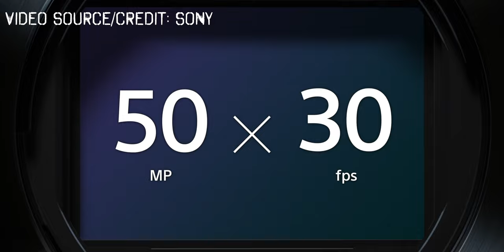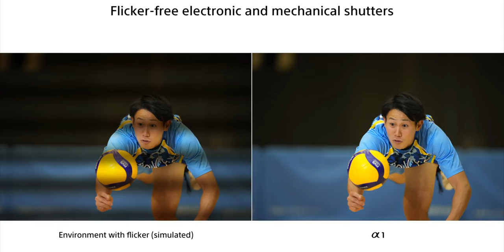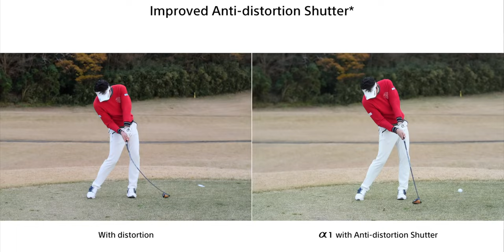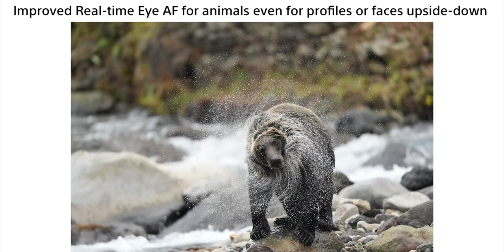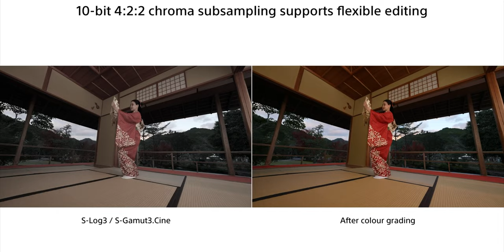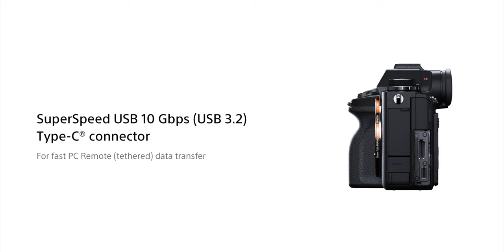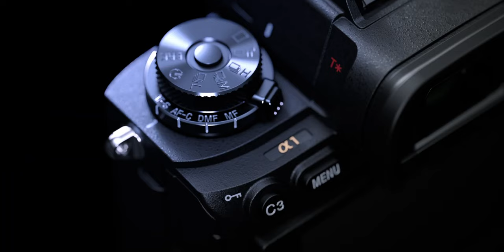$6500 for NO FLIP SCREEN?? Sony Alpha 1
The new Sony Alpha 1 was just announced today, and WOW, this seems to be a MONSTER of a camera!! At $6500, is it for you? Or should you look at something like the R5?

Gear used for my videos:

Lighting:
📌 GODOX SL60W LED VIDEO LIGHT
📌 GLOW EZ 28" PARABOLIC SOFTBOX W/GRID

Audio:
📌 Get the Rode Wireless Go!
📌 Deity D3 Pro
📌 Deity HDTX

Gimbals:
📌 Feiyutech AK2000 Gimbal